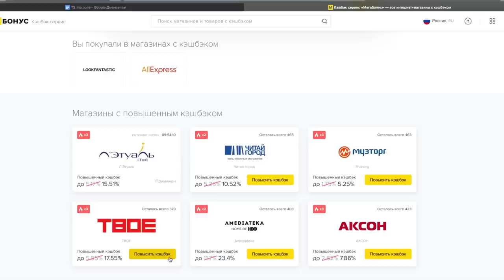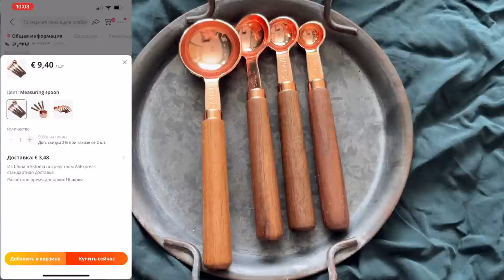ПОКУПКИ С ALIEXPRESS| почти DYSON за 35€ надо? ОЖИДАНИЕ/РЕАЛЬНОСТЬ| УДАЧНЫЕ НАХОДКИ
- прозрачная база под макияж o.two.o

- Органайзер настольный в виде яйца

- телеграмм с находками AliExpress и joom 🌳🌳🌳

Давайте дружить:)